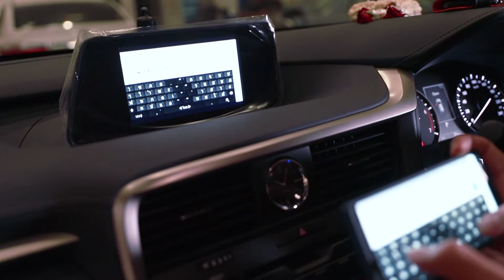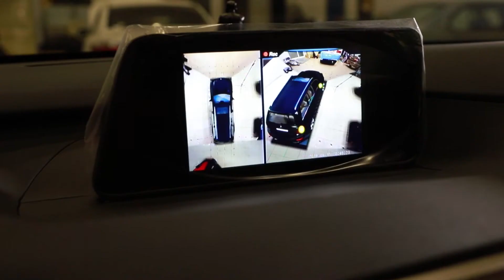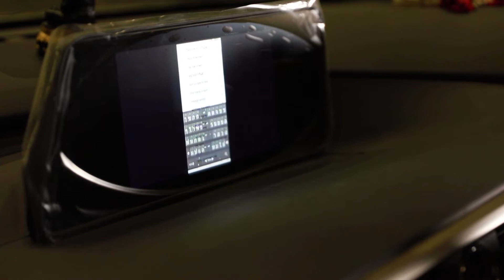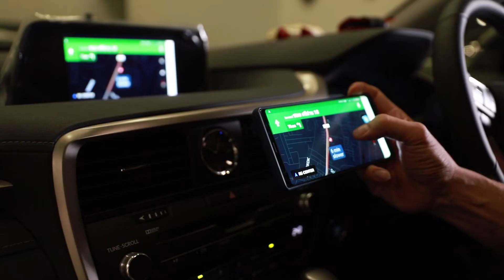ไม่พลาดบอลโลก!!กับระบบInterface Mirrorlink Wifi พร้อมกล้อง360 3D├ Lexus RX300 ┤EP.9 by Mirage Audio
ต้องบอกก่อนน่ะครับว่าคันนี้ ไม่มีระบบกล้องมาให้ จึงมาติดตั้งของในส่วน กล้อง360 3D ที่ให้ภาพคมชัดครบรอบด้าน และ ยังมีของในส่วน Interface Mirrorlink WIFI ที่ทำให้ เชื่อมต่อโลกออนไลน์ ได้ทันที ไม่ว่าจะเป็น Youtube ,Google Maps ,Joox และมันทำให้คุณไม่พลาด ชมบอลโลกแมทสำคัญด้วยน่ะ

Line : faiinadtaya
Line : mirage.new
Line : tumcytech

🎯 แผนที่นำทาง : 🌍MIRAGE AUDIO (สำนักงานใหญ่)ศรีนครินทร์